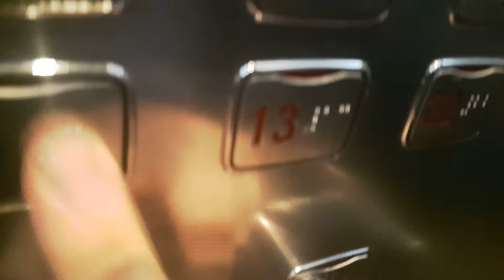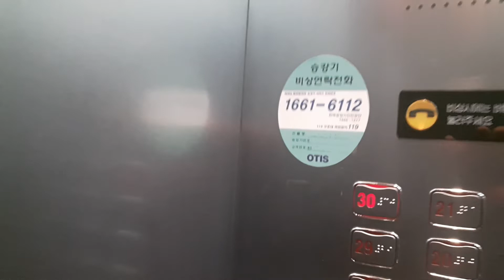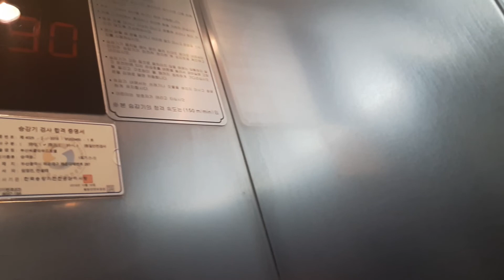OTIS-LG High Speed Traction Elevator at Seacloud Hotel, Busan Korea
Taken : 2019.02
Person : 17
Capacity : 1150kg
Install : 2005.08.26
Hall Lantern : O
Serviced Floor : 4~30
Model/Brand : DS-4
Speed : 150m/min